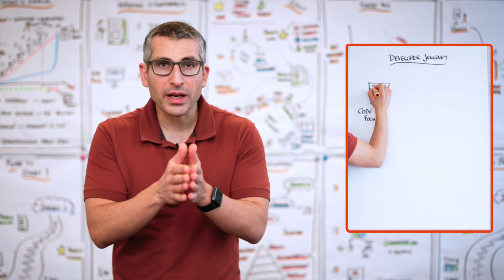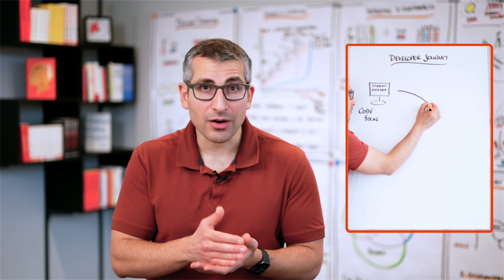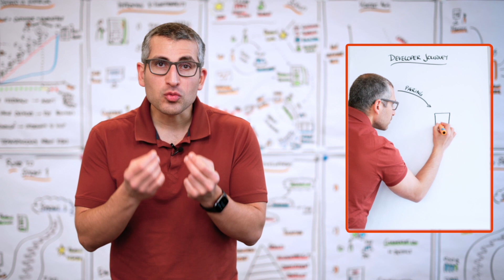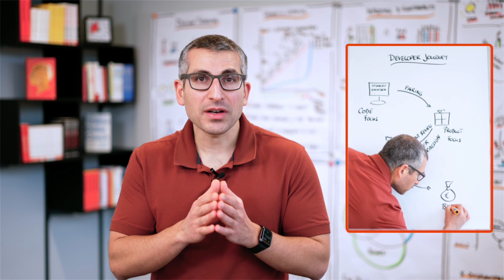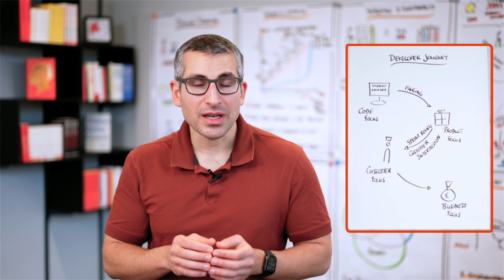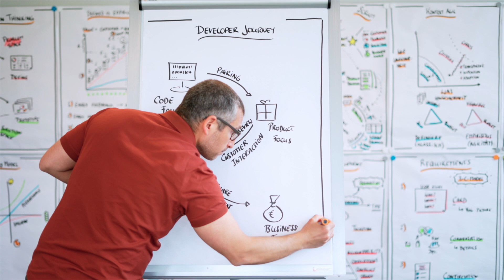The Developer Journey in the Scrum Framework | Agile Insights Education by Sohrab Salimi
Since we already explained the agile roles in general in the Scrum Framework video and the corresponding online course we now want to take a deeper look at the developer role and journey.

At Agile Academy, we also offer a broad spectrum of trainings for different Scrum roles and the team or the organization in general. If you want to find out more about team development, go